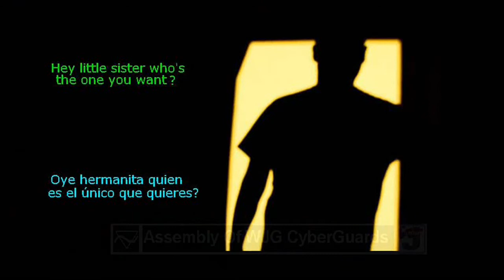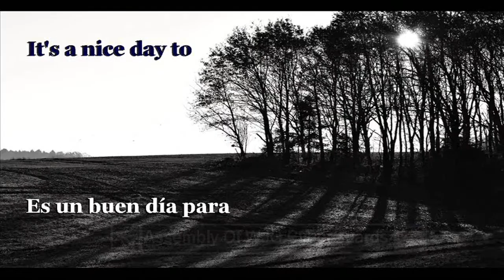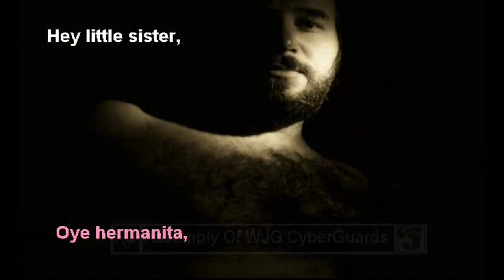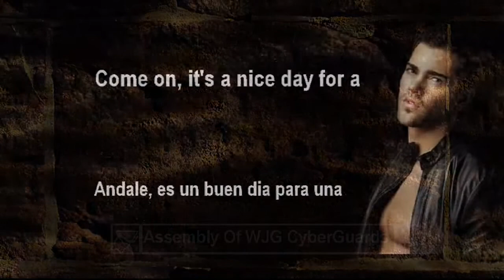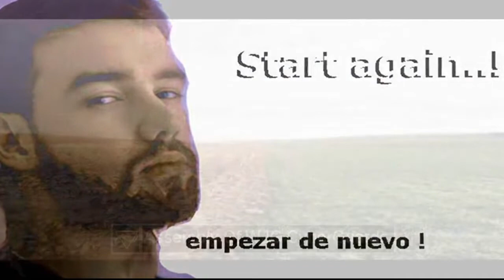D176 White Wedding / Billy Idol (1983); Video produced by CyberGuard 17 and Michael Doel; Requested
Upload 176 is WHITE WEDDING  sung  by Billy Idol from 1983.  Requested
Michael Doel started this video in 2020, and it was completed by CyberGuard 17 (Danierl Duran)